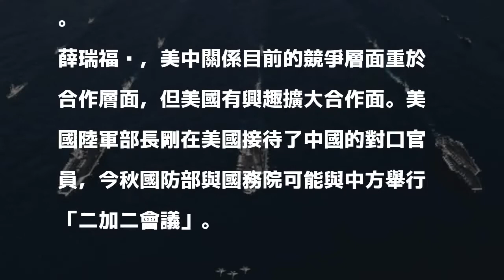解放軍台海活動頻繁 薛瑞福：美國有權派航母通過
〔駐美特派員曹郁芬／華府十八日報導〕被記者問到美國未來是否有計劃再派航母穿越台海時，美國國防部亞太助理部長薛瑞福今天回應，他不能評論未來的計劃，但台灣海峽是國際水域，美國軍艦有權利通過，「包括妳提到的載台」。不過目前美國沒有邀請台灣參與環太平洋軍演的計劃。

發表評論評論如下。